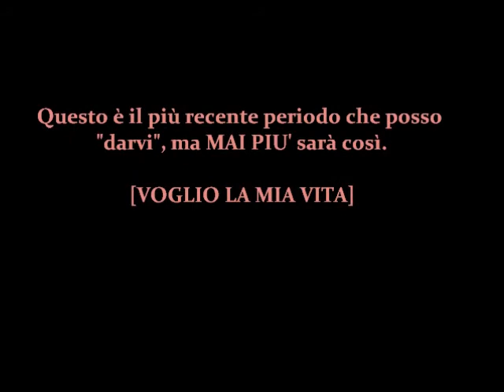2012 1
Un anno, dall'estate scorsa, un anno "maledetto"...ma che mi ha regalato tanto. Comunità, pronto soccorso, flebo e ricoveri, poi casa e 5 punti sotto al mento. ma non sarà quell'anno a cambiarmi. NO. Sarò più tigre di prima, più incazzata, più assetata di VITA. Perchè quest'anno mi ha insegnato. quanto la voglio, sta cazzo di vita ;)
________________**ENJOY**____________________________